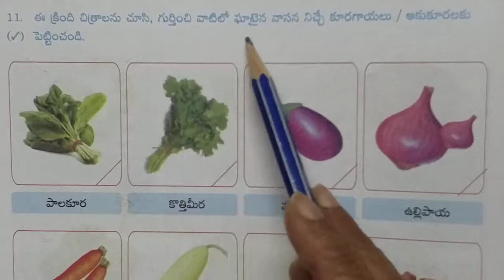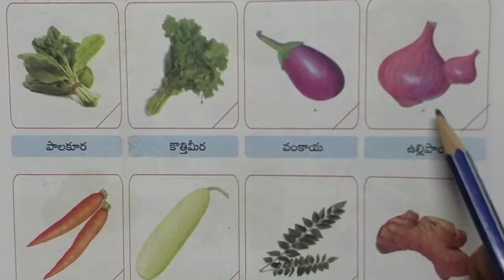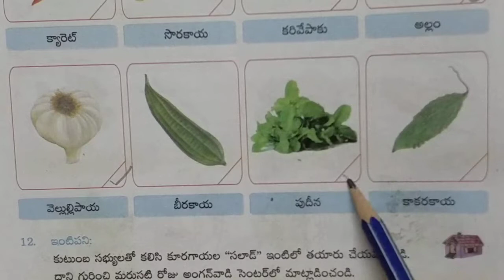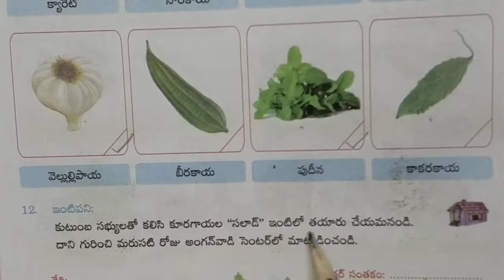Nov- 4-5 yrs children EVS Workbook pg 79 నవంబర్ -4-5 సం.పిల్లల నేను నా పరిసరాలు వర్కబుక్ పేజి 79